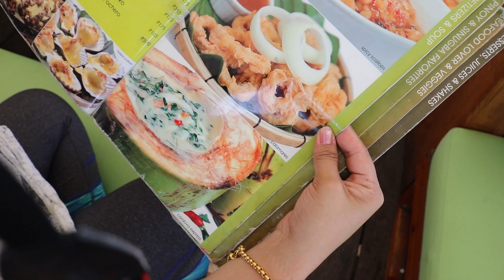epesode 2 cebu phillipines vacation { back in 2017 }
hello everyone,this is old videos back in 2017,this is the last time i see him and hang out with him PAPA LING. he is my wife father.he is a very humble and cool guy. this mixed video about family food adventures. thank you guys for watching our videos,god bless us all...